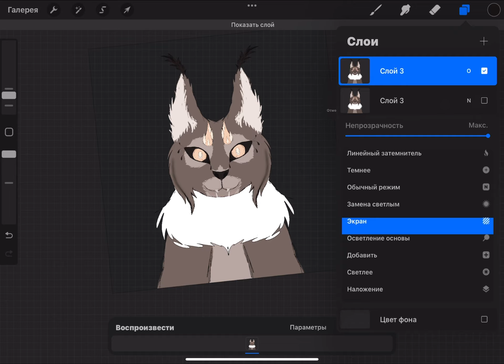26 декабря 2023 г.